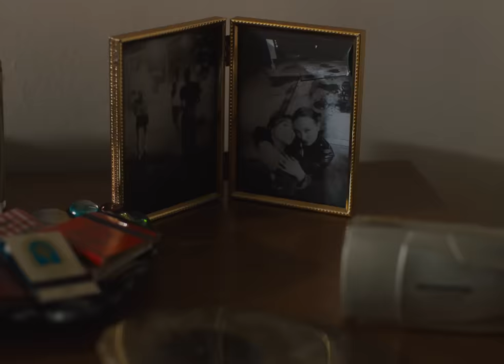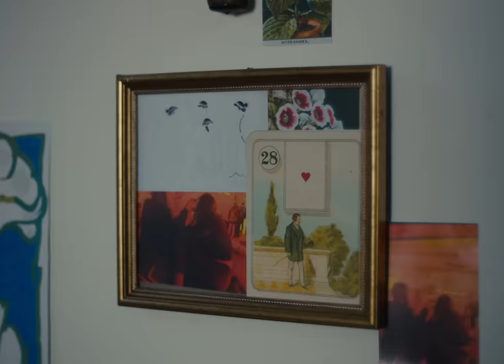Cat Burns - you don't love me anymore (official video)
the official music video for ‘you ‘don’t love me anymore’

lyrics

i feel something’s off between us
from the cold coffee left in your cup
these days your gone before i wake up
i’m scared of what you’re thinking
replying every possible scene
take notes cause i ain’t done anything
my friends pour me another drink
thank god someone’s listening

if we’ve got nothing left
and you put us down to rest
can i make one request

i’d rather
you list all my baggage
say i’m too much to manage
and watch you drag my ego to the floor
it would hurt less
if you gave a reason
just something i can keep when
i have to watch you walking out the door
oh just say there’s someone else that you adore
not you don’t love me anymore

self help is my own personal hell
deep breaths meditate but nothing helps
if you close the chapter all by yourself
don’t leave the door wide open,
my friends are forcing me out of the house
i’m there but also i’m kind of not
they see i’m stuck in my head
and i haven’t told them yet

cause i keep overthinking
was there something i was missing
i just can’t admit it yet